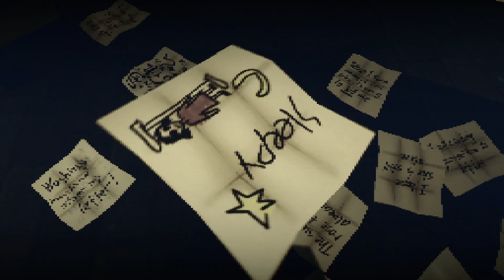DO NOT TAKE YOUR EYES AWAY FROM THE RED FRIDGE